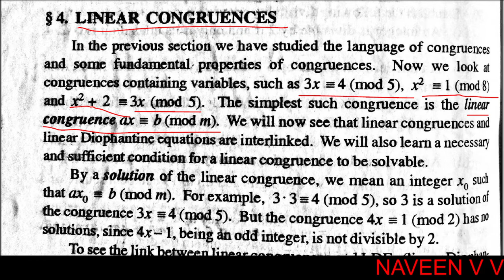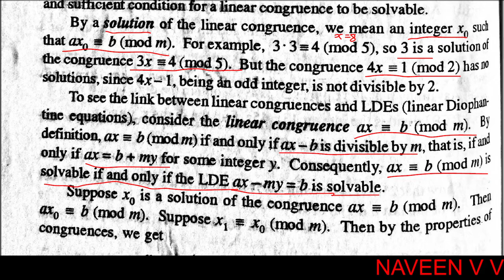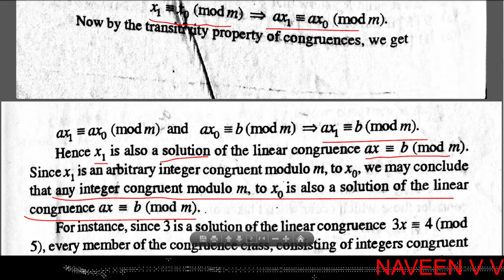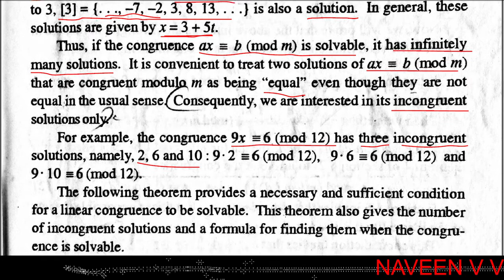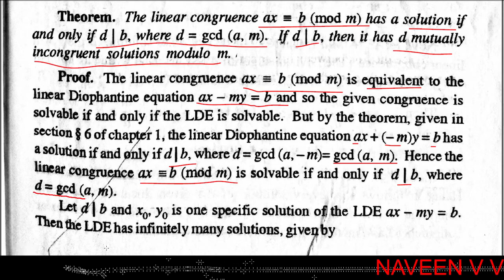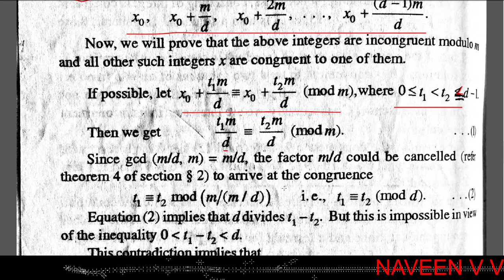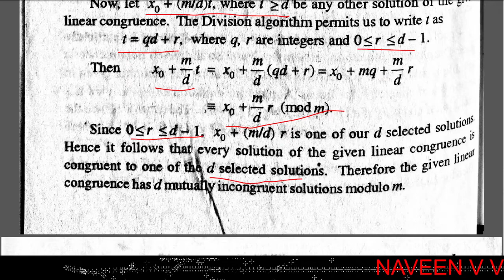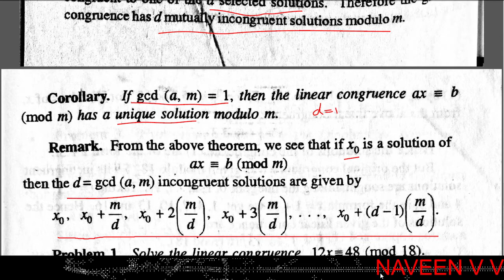Linear Congruence / Theory of Congruences / Part 8 / Number Theory / BSc Mathematics (In Malayalam)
Calicut University / Sixth Semester BSc Mathematics / Number Theory and Linear Algebra / Necessary and sufficient condition for a linear congruence to be solvable

First Semester BSc Mathematics : Number Theory (2019 admission onwards)